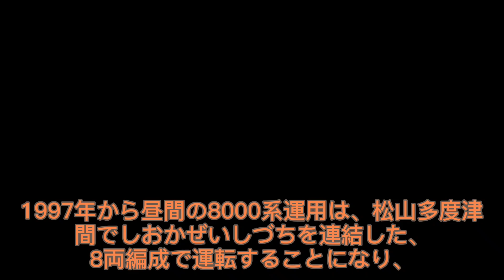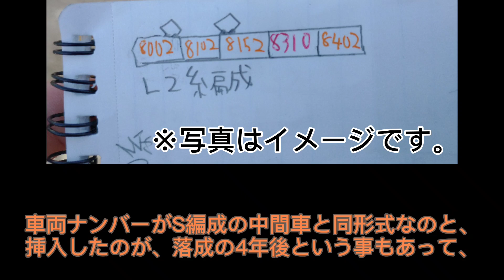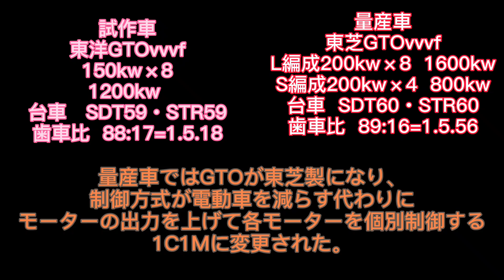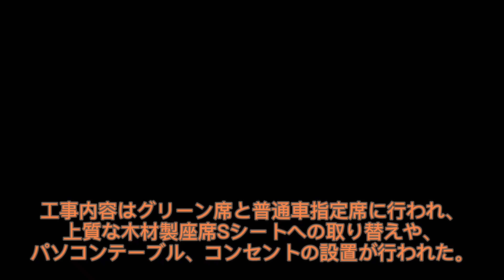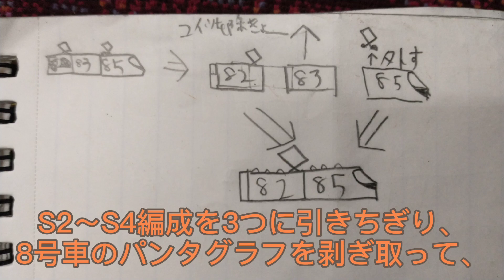【迷列車で行こうJR四国編】 第7話 上層部に翻弄されたフラッグシップ特急 JR四国8000系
なんとか4月中に投稿できました。
というわけで今回はJR四国8000系のお話のリメイク版です。
2021年現在も予讃線で主力特急として活躍する彼ですが、2018年に試作車が廃車され、今年で登場から29年が経過。彼らにも"世代交代の風"が吹き始めているのかもしれません。
そんな8000系のことを知って頂ければと思っています。

0:00 茶番
0:39 1.JR世代初の振り子式特急電車
3:50 2.頓挫した高速運転計画
5:59 3.21世紀突入後の話題
7:54 4.最終章投入か？8000系の引退
9:29 エンディング

0:20で8600系が言ってた

※追記
5/4、視聴回数1000回突破!
6/9、視聴回数5000回突破!皆さん本当にありがとう御座います!